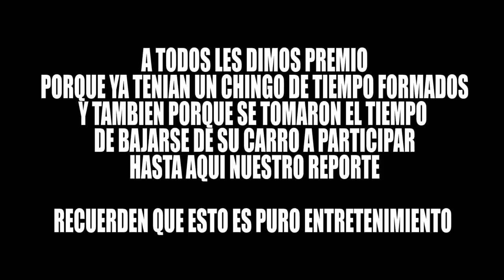REGALANDO GASOLINA | Los ADN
Que show! esperemos se diviertan y comenten que fue lo que mas les gusto recuerden que es solamente entretenimiento XD

EDICION: @AbrahamSantoyo